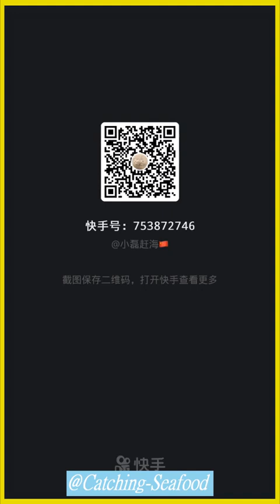Catching Seafood 🦂🦀🐙 ASMR Relaxing 🦈Catch Shark 🐟 Catch Fish 🐠Deep Sea Monster (Tik Tok #1320)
Track: All Night [Official]
by TELL YOUR STORY music by ikson™